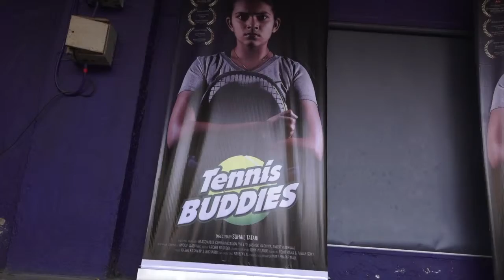Leander Paes launches promo of tennis based film Tennis Buddies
The promo of the first Indian tennis based film titled 'Tennis Buddies' has been launched by India's best professional tennis player Leander Paes on Monday in Mumbai.